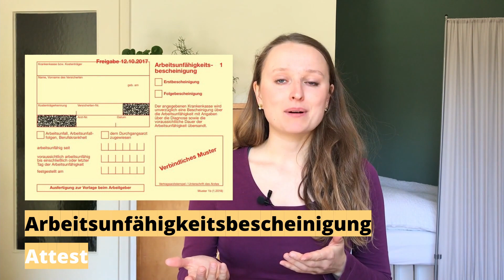Was mache ich, wenn ich krank bin?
Dieses Video erklärt dir:
- Was du bei Krankheit machen musst
- Was eine Arbeitsunfähigkeitsbescheingung ist
- Wie das Sozialversicherungssystem dich bei längerer Krankheit unterstützt